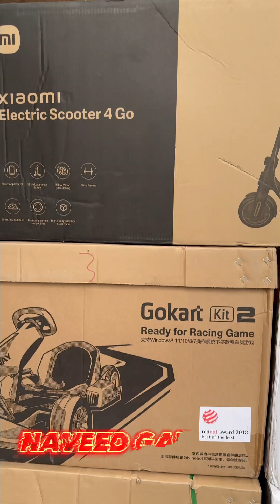Segway Ninebot Gokart Pro 2 & XIaomI Electric Scooter 4 Go Now at NAVEED GAMES PESHAWAR / Pakistan!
Our Location: Shop No 75, S.S Plaza, Karkhano Market, Peshawar.